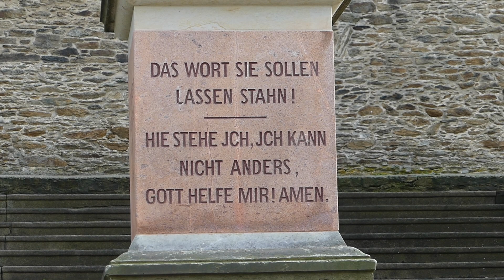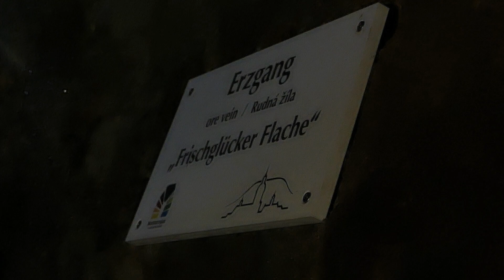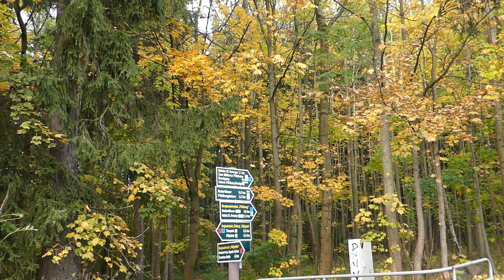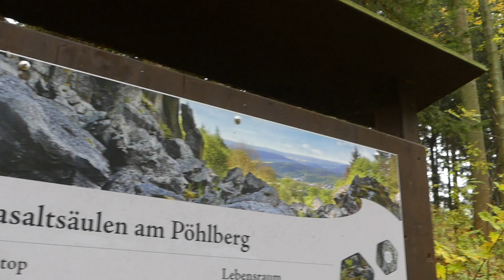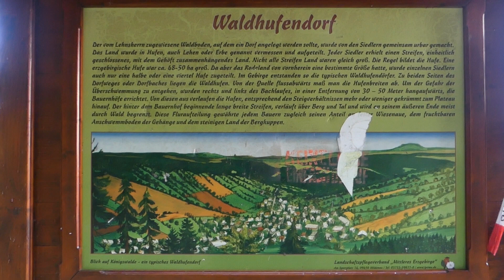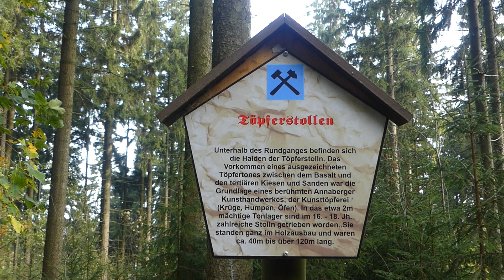Ausflug ins Erzgebirge • Teil 8 (letzter Teil) • Mitte Oktober 2024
Städtische Museen Annaberg-Buchholz, Besucherbergwerk "Im Gößner" und Pöhlberg.